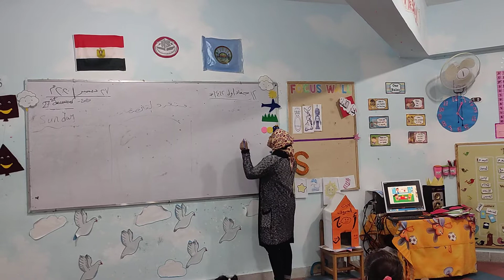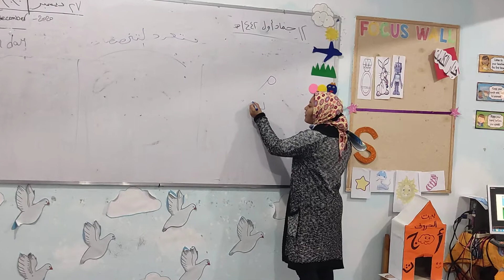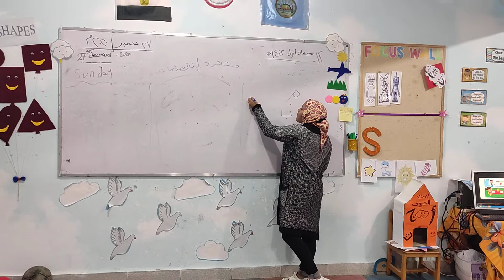مساعده الكبار لصغارهم